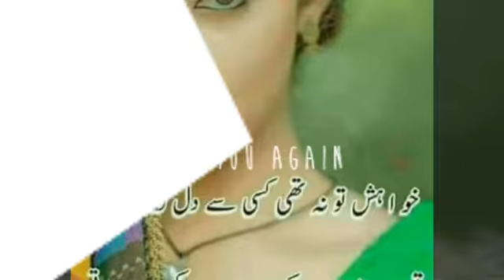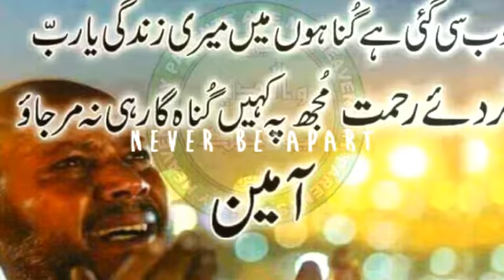Whatsapp statas song